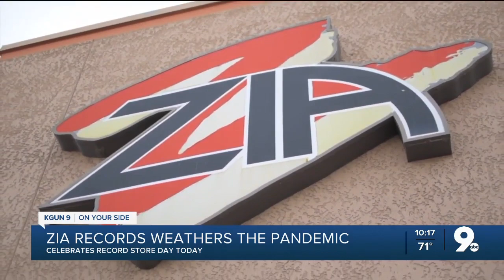Zia Records weathers COVID, celebrates record store day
Zia Records weathers COVID, while celebrating record store day.